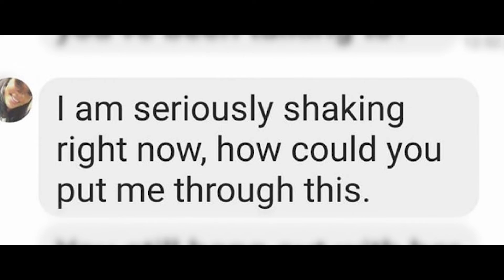Lines Of Fortune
This film was made by Gabby McDonald and myself, sound design by Zach Fields.
Lines of Fortune is a short film that depicts fortunes cookie lines. We have accumulated a range of insightful, humorous and mundane fortunes and interpreted them in unique and perhaps unexpected ways - allowing the chance to think introspectively as well as be led into new perspectives through the short pieces.